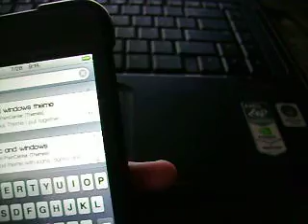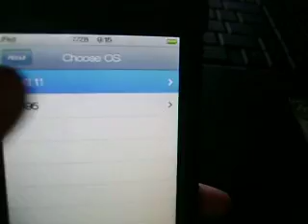how to run windows on ipod touch or iphone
add this source to cydia
how to get windows for iphone and ipod touch